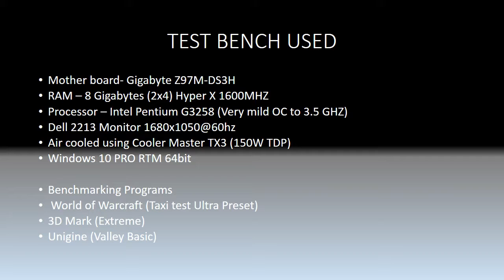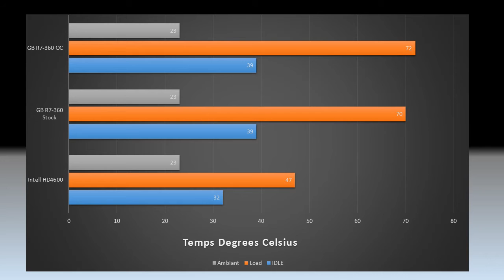GIGABYTE AMD R7-360 2GB OC EDITION VS INTEL HD4600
Short comparison for anyone looking to see what the new R7360's can do. Its not to bad for only $100 range. could be a budget gamer's upgrade or start! you decide.

Music by Eric Skiff - Come and Find Me - B mix from the Resistor Anthems Album.